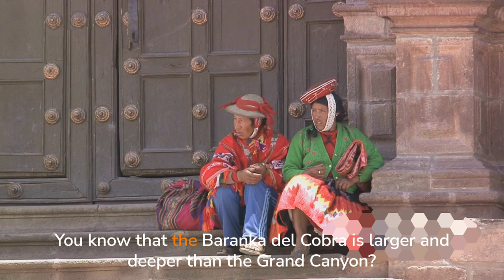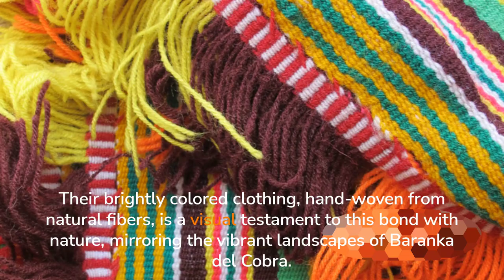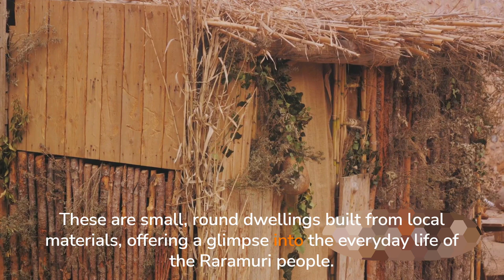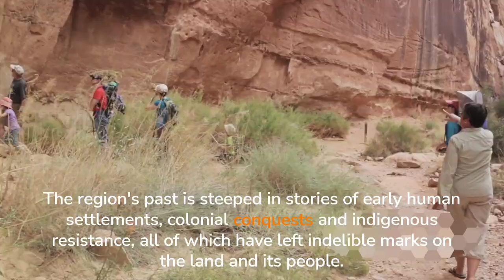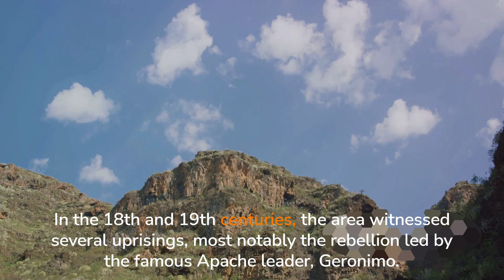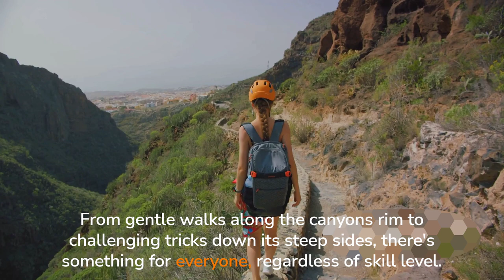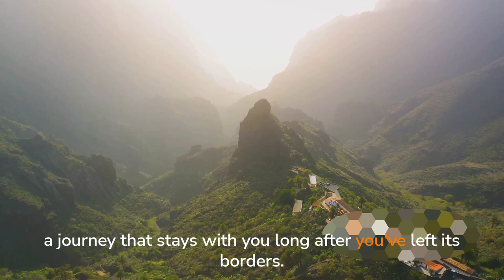Exploring Barranca Del Cobre A Cinematic exploration of one of Mexico's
1. Join us on a breathtaking journey through Barranca Del Cobre, also known as Copper Canyon, in this visually stunning cinematic experience. Explore the rugged terrain, majestic waterfalls, and vibrant culture of this hidden gem in Mexico.

2. Immerse yourself in the beauty of Barranca Del Cobre with this cinematic exploration of one of Mexico's most awe-inspiring natural wonders. From towering cliffs to lush forests, this video captures the essence of this breathtaking destination.

3. Discover the magic of Barranca Del Cobre in this cinematic masterpiece that showcases the stunning landscapes and rich heritage of this iconic canyon. Let yourself be transported to a world of beauty and wonder as you explore this hidden treasure.

morocco vlog